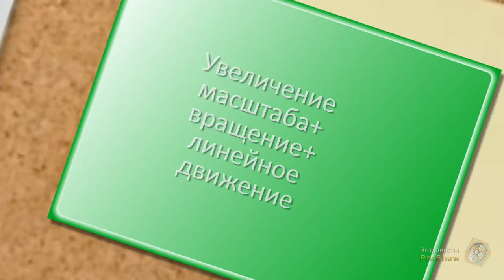Урок №8. Слитное движение слоев с зуммированием и поворотом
Предлагаю к просмотру выполненный мною очередной урок-задание на сайте proshowproducer.net
Пишите в Skype OBEH1956 или в блог "Мои видеоработы и анимация"
На этом сайте всё обучение бесплатное. Если будете регистрироваться - напишите, что Вы приглашены OBEH56 (английскими буквами) - без этого не зарегистрируют. Админ всегда на форуме и сразу помогает. Учтите, что Вам нужно набрать за три месяца "спасибки" за свои работы, иначе удалят с форума. Так что не тяните и сразу идите в архив и работайте Начинайте с 3. Урок 1 (характер движения) и выставляйте свои работы в той же теме. Вопросы задавайте stranger2156 - без его проверки и одобрения к следующему уроку приступать нельзя. Удачи!